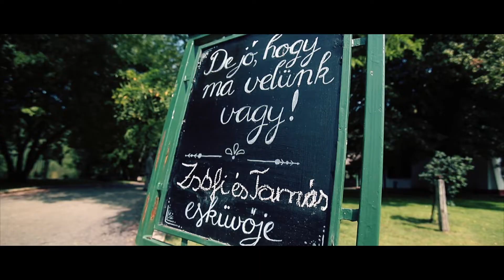Zsófi + Tamás Wedding Highlights